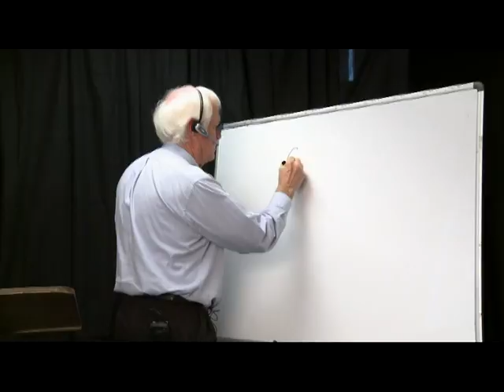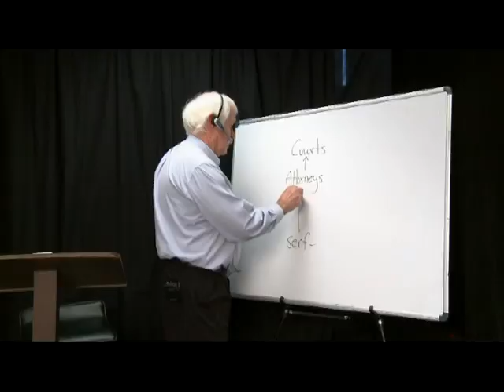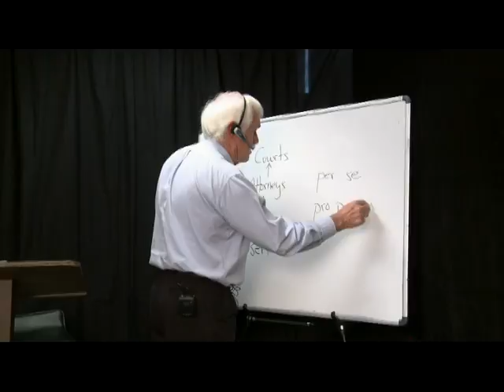Preview of The Court as Executor of Your Estate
A clip from Winston's April 2013 "The Court as Executor of Your Estate" webinar.